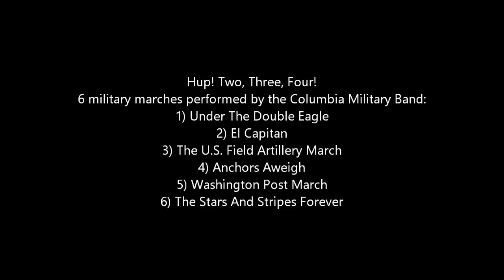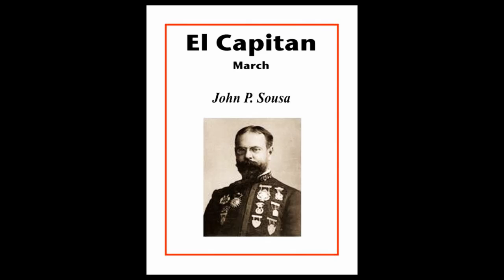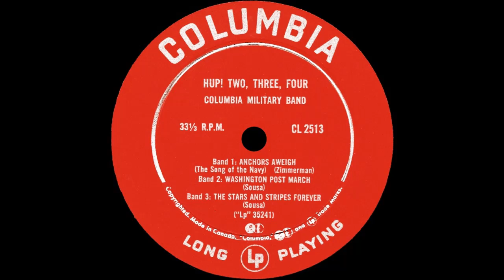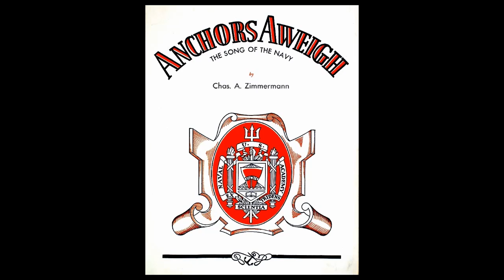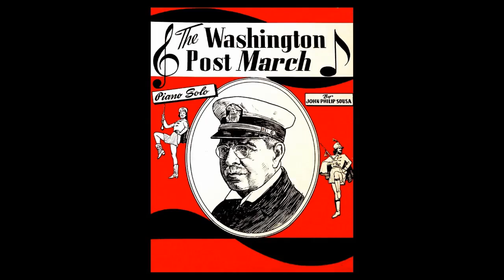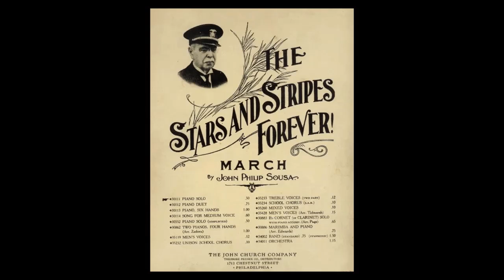6 Band Marches from Columbia Military Band's Hup! Two, Three, Four! LP - complete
Hup! Two, Three, Four! with slideshow
6 Marching Band marches performed by the Columbia Military Band:
1) Under The Double Eagle
2) El Capitan
3) The U.S. Field Artillery March
4) Anchors Aweigh
5) Washington Post March
6) The Stars And Stripes Forever

1) "Under the Double Eagle" (German: Unter dem Doppeladler), is an 1893 march composed by J.F. Wagner, an Austrian military music composer. The title is a reference to the double eagle in the coat of arms of Austria-Hungary. It was published in the United States in 1902.
2) "El Capitan" was composed by John Philip Sousa in 1896. The march became a standard work both for brass bands and a crossover into other genres.
3) "The U.S. Field Artillery March" by John Philip Sousa is a patriotic military march of the United States Army written in 1917, based on an earlier work by Edmund L. Gruber. The refrain is the "Caissons Go Rolling Along". This song inspired the official song of the U.S. Army which is called "The Army Goes Rolling Along".
4) "Anchors Aweigh" (The Song Of The Navy) is the fight song of the United States Naval Academy and march song of the United States Navy. It was composed in 1906 by Charles A. Zimmermann.
5) "Washington Post March" is a march composed by John Philip Sousa in 1889. Since then, it has remained as one of his most popular marches throughout the United States and many other countries.
6) "The Stars And Stripes Forever" is a patriotic American march written and composed by John Philip Sousa. By a 1987 act of the U.S. Congress, it is the official National March of the United States of America.